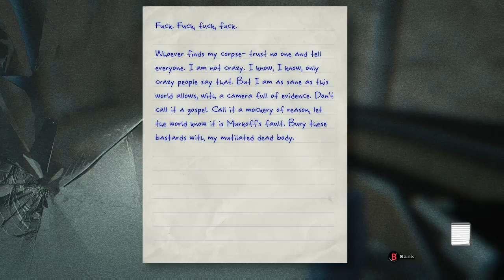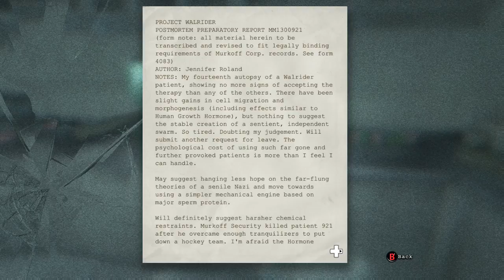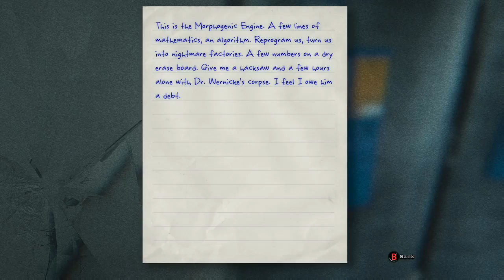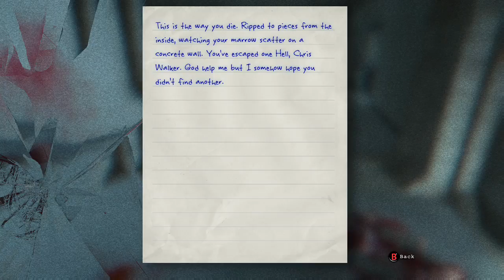XB1 Outlast 3 (End) (Part 3)